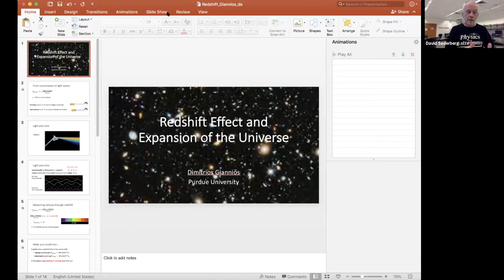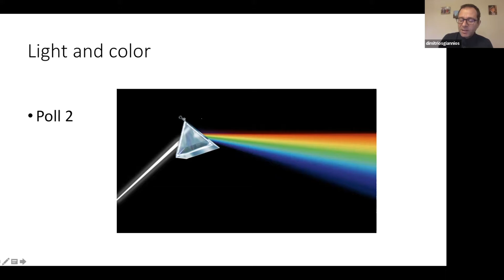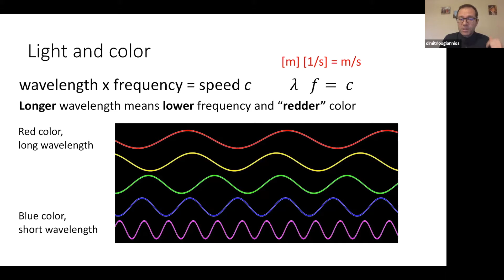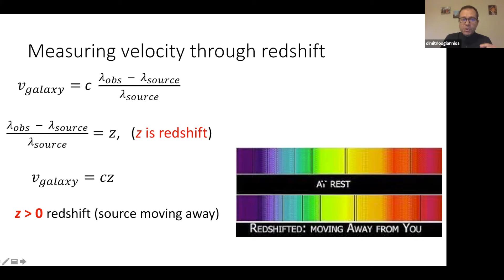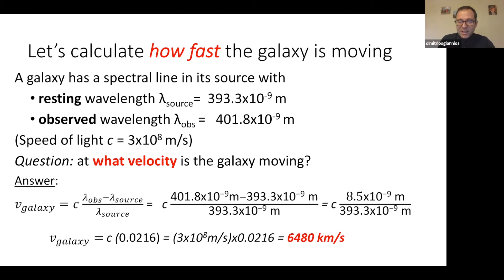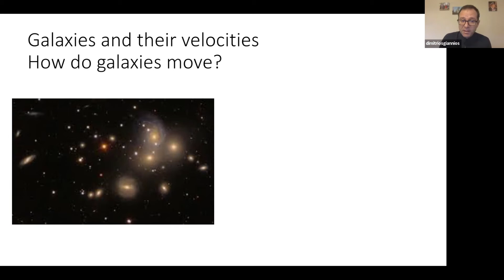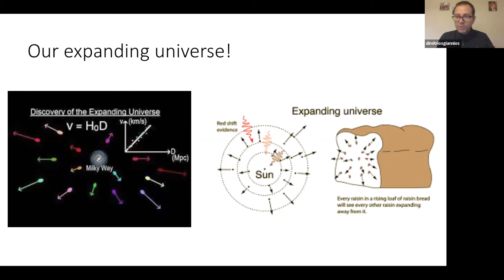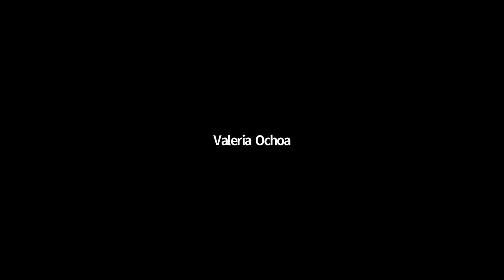Red Shift and the Expanding Universe - SMAP Live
This SMAP session picks up where our intro video leaves off and extends the Doppler phenomenon from sound to light.  Professor Dimitrios Giannios, Purdue astrophysicist, takes the lead in explaining the shifts in wavelength of light emitted from stars, galaxies and other luminous objects.  Students learn how to calculate the velocities of objects from red shift data, and can tell whether the object is receding or moving toward the observer.

Timeline:
00:00  Introductions and demo
6:22 Poll 1 - colors of light
10:02  Breakout rooms
10:50  From sound waves to light waves
17:44  Poll 2 - light, color, wavelengths and propagation
26:25  Demonstration of emission spectra
29:55  Redshift and galaxy velocities
42:24  Breakout - calculating velocities
46:25  Hubble's Law - positive and negative velocities
48:58  The 2D balloon model; where's the center of the universe?
53:15  The expanding universe
55:12  Looking back in time
57:10  The James Webb Telescope

Educator? Want additional astronomy lessons and SMAP experiments? Join us here for future event notifications, Teachers for SMAP;